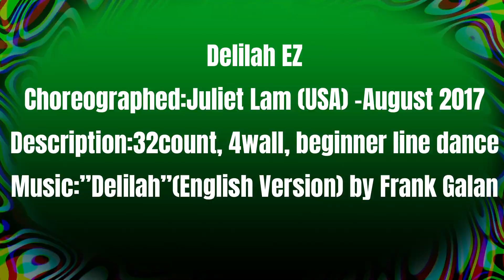赤穂花岳寺通商店街土曜夜店2022 Delilah EZ Country Danc カントリーダンス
Delilah EZ
Choreographed:Juliet Lam (USA) -August 2017
Description:32count, 4wall, beginner line dance
赤穂　花岳寺通商店街土曜夜店に　出演させていただきました。